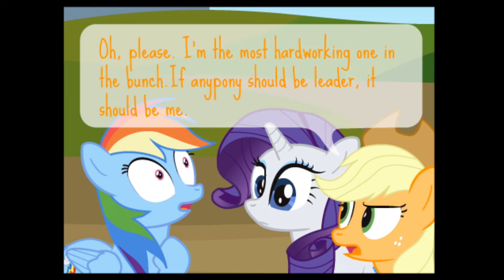Power Struggle (MLP) Comic Dub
Heres something different for you. An MLP comic dub for once.

Casting
Dash, AJ: @DarkNightPrincessVA
Pinkie, Fluttershy: @QuirkyCraft
Rarity, Twilight: Jenna Heart